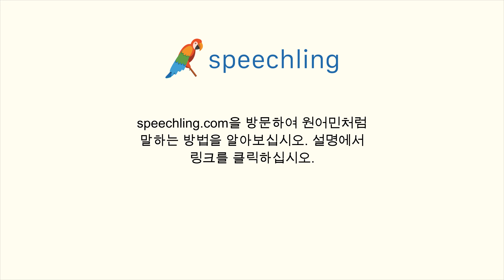프랑스어로 "곧 도착할 거예요." 말하는 법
남자 목소리 :
Ça va arriver bientôt.

남성 음성 번역 :
곧 도착할 거예요.

여성 음성 번역 :
곧 도착할 거예요.